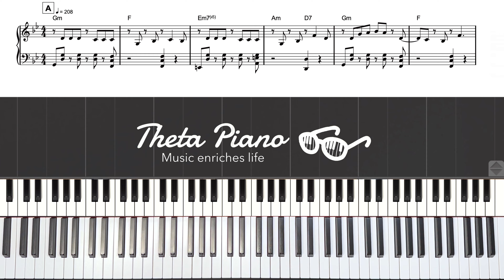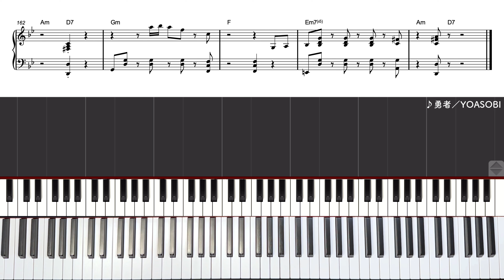【楽譜】『勇者／YOASOBI』アニメ『葬送のフリーレン』OP 超絶ピアノ楽譜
✏️もくじ 00:00
0:02 A
0:21 B
0:30 C
0:49 D
0:59 E
1:19 F
1:28 G
1:37 H
1:56 I
2:05 J
2:15 K
2:26 L
2:45 M
3:04 N
『毎週火曜日・金曜日22：00～』はYouTubeライブ生配信！

【使用機材】
・キーボード：CASIO PX-S5000
・音源：Noire
・楽譜ソフト：Steinberg Dorico 4
・DAWソフト：Cubase LE AI Elements 12
☝️詳しくはこちら！
　ご自身で弾いた動画や音源は自由にお使いください。
　チャンネルURLやタグ付けをして頂けたら嬉しいです！
　無許可で音源や映像を使用することは禁止です。
🔸楽譜の購入はどうやるのですか？
　3つのサイトでPDFファイルをダウンロード販売しています。
　お答えできません。
🌏自己紹介
6歳よりピアノを始め、クラシックやポップス、シンガーの伴奏としてライブ活動などを経験。

💻素材提供
●フリー動画素材：ナカネオ